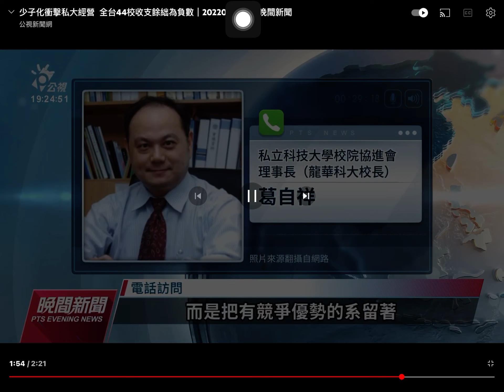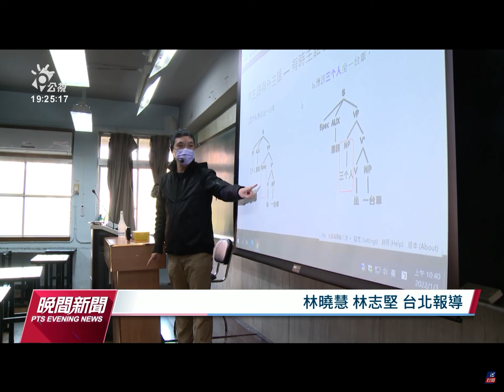万恶的民营洗脑教育机构死不起啦⚠️自负盈亏规则企图绑架纳税人（财政补贴支出）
万恶的民营洗脑教育机构死不起啦⚠️
自负盈亏规则企图绑架纳税人（财政补贴支出）‼️
1/绑架财政支出冒充公立学校
2/财政补贴私立大学同性质
⚠️⚠️作为私立教育高等学府，教育法人社团（狗屁理事会协同促进会）居然自己的经营能力企业扩张与收缩制度格局恩格尔系数狗鸡吧毛看不懂造成巨大长期呆坏账亏损负债😆这些所谓教育机构预判自己企业存活能力负数‼️误人子弟办学😆😹😆😹羞愧啊‼️伪精英冒充师资队伍~呸‼️‼️一坑大粪叫兽‼️ 事实证明⚠️应试教育的学校只是画重点打小抄盗版抄袭培养庸才废才制度‼️
教育部 教委 学校法人 所有教师～尚无能至此‼️何以育人❓❓❓❓❓❓❓
做家长的需要清醒冷静了……
自己企业盈亏都无判断能力的师资法人教育机构😹
把你家孩子培养成傻逼而已……